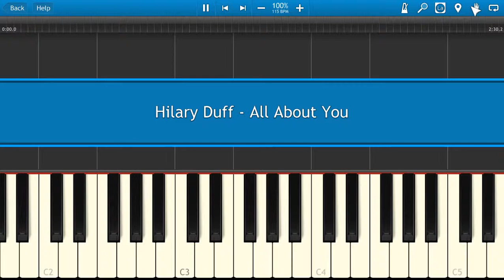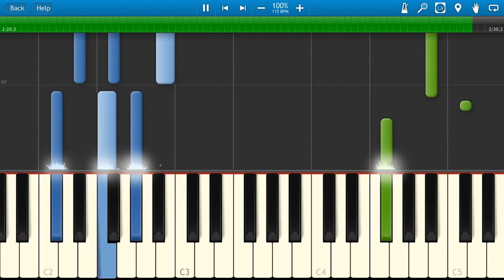Hilary Duff - All About You [Piano Tutorial] Synthesia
How To Play Hilary Duff - All About You [Piano Tutorial] Synthesia